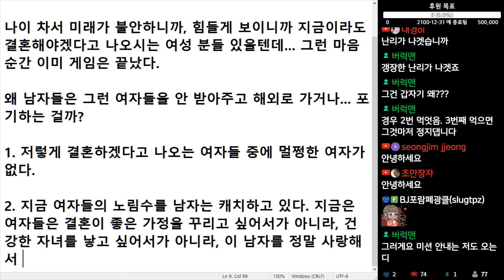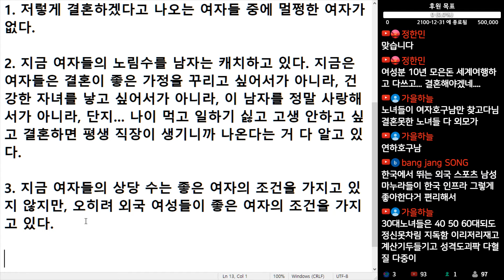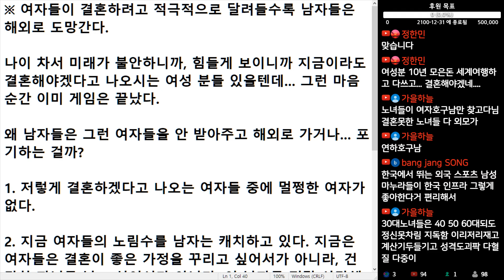(※시청자댓글) 여자들이 결혼하려고 적극적으로 달려들수록 남자들은 해외로 도망간다. 그 중에 멀쩡한 여자가 없으니까...